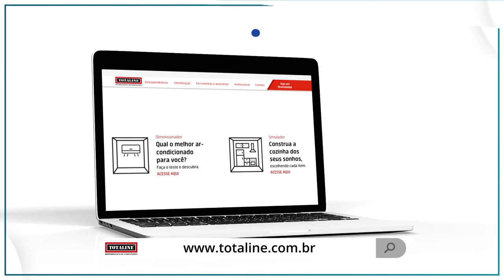Programa Agora (07.08.2019) 03º Bloco